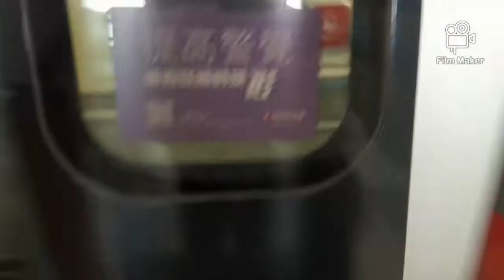【列車進站系列】SIL WCH S train入站下行月台